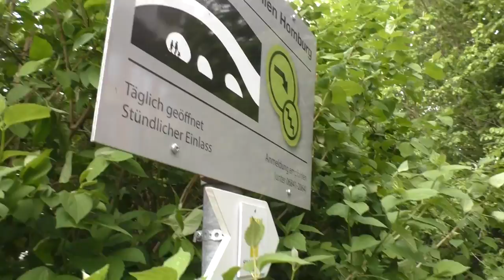VERRÜCKT! | WANDERN MIT MANUEL ANDRACK (Harald Schmidt Show) | Schlossbergtour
Am 01. Mai 2018 wanderten wir gemeinsam die Schlossbergtour in Homburg/Saar. Bei schönem Wetter, frischer Luft und vielen Vögeln, zeigte uns Manuel Andrack seine Heimat und lernte uns so einiges übers Wandern. FRISCH AUF und Euch allen eine gute Zeit! 😎

Meine Amazon-Wunschliste

Schon gesehen?

Hiking
Dana

(Die Titel, sind ohne Unterstriche einzugeben)

Titel: Monody (feat. Laura Brehm)